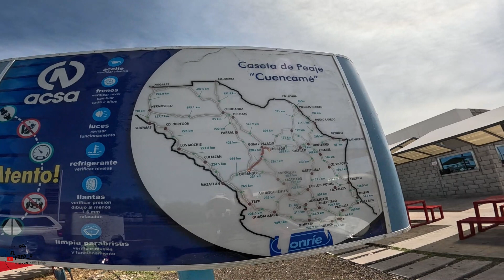Ruta 13. Zacatecas Parral